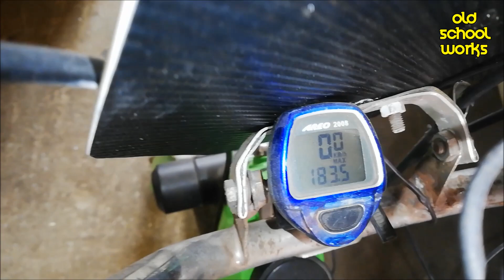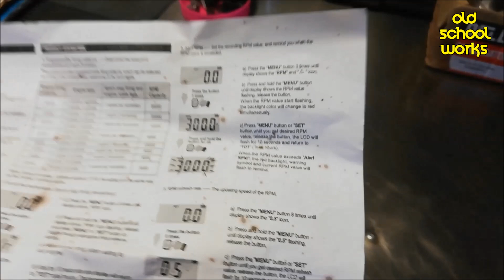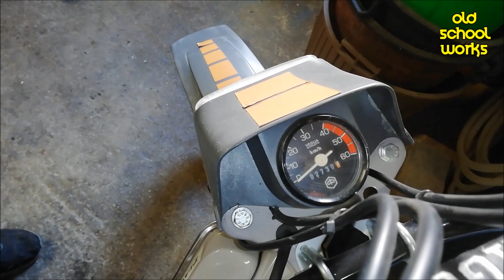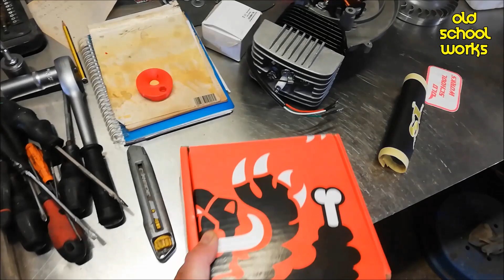Blocchi Polini finiti & situazione del garage...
Ciao ragazzi, la frequenza di caricamento video è diminuita ma non i lavori...
In questo video vedremo gli ultimi motori fatti: il Polini racing 43 con scarico da 30(piccola prova dopo tante vicissitudini)ed un Polini 43 stock basettato su carter originali.
Purtroppo sono stato impegnato in tante situazioni esterne, ecco perchè manco dal tubo, ma sono riuscito ad accroccare un video .
Non vi anticipo altro, vedrete nel filmato l'insieme degli argomenti trattati.
Spero, d'ora in poi di riuscire a prendere un bel ritmo con i video, come un po' di tempo fa.
Vi aspetto nella Premiere per scambiare qualche messaggio in diretta e se vi piace il video mettiamo sti LIKE ed ISCRIZIONE al canale!!
alla prossima!